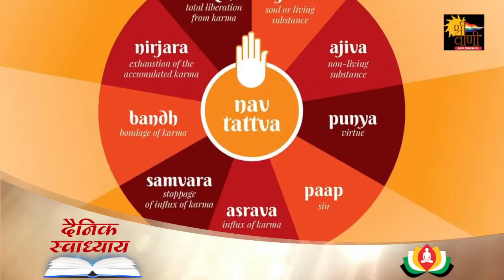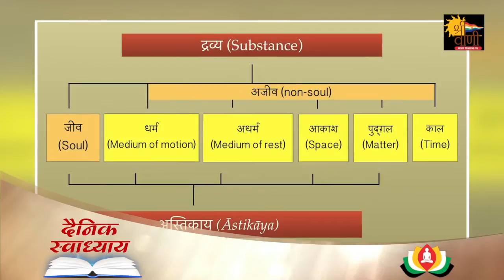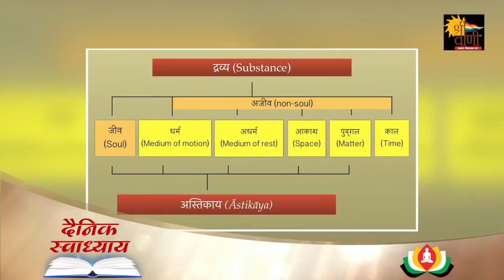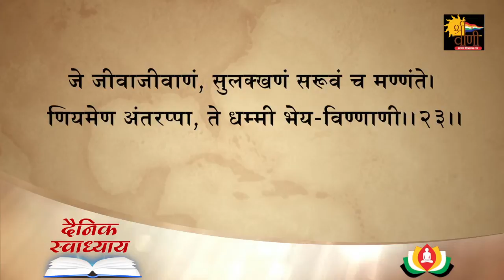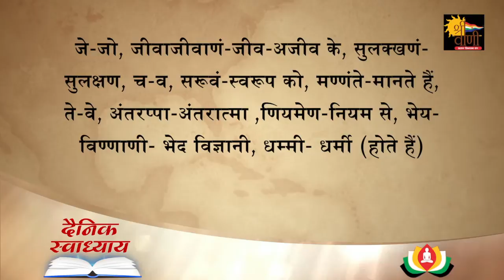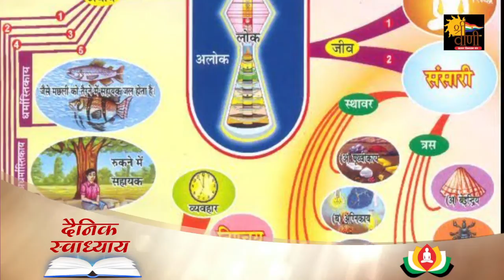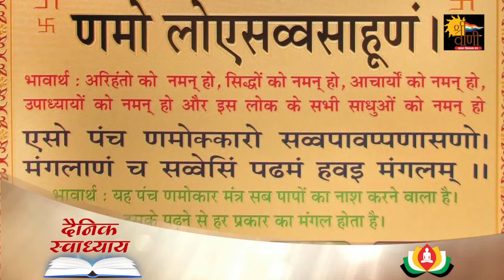दैनिक स्वाध्याय विद्यावसु श्रावकाचार EP-11 गाथा 22 व 23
ग्रंथकर्ता आचार्य श्री वसुनन्दी जी मुनिराज
ग्रंथ वाचक युगल मुनि श्री शिवानंद जी प्रश्मानंद जी मुनिराज
प्रस्तुति श्रीवाणी परिवार